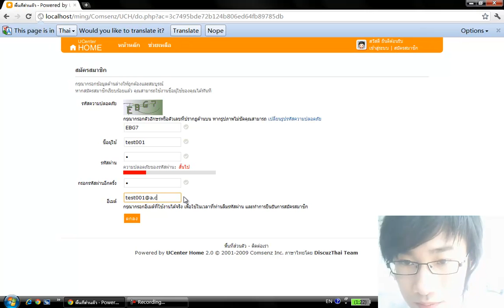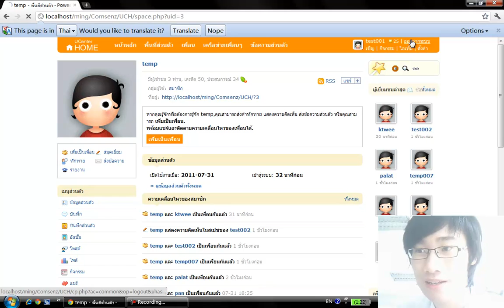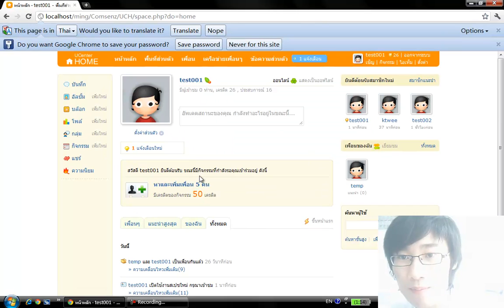individual GOMS - Video Tutorial for training the user by video recording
individual GOMS
Video Tutorial for training the user by video recording